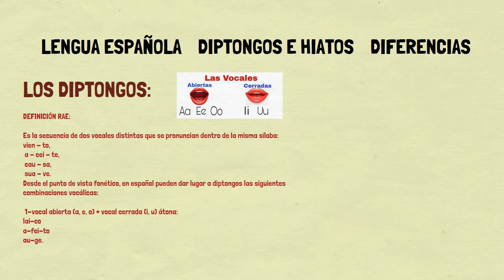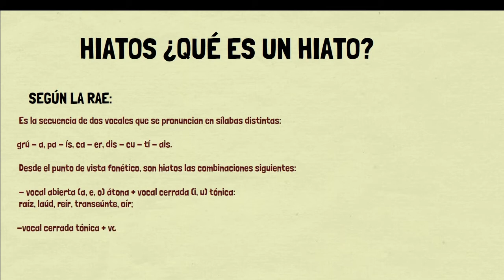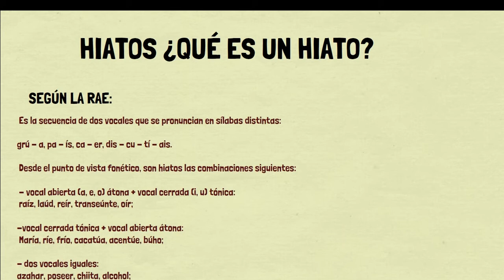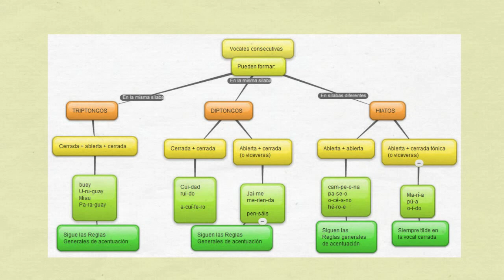Diptongos e hiatos en español.Diferencias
Aquí os explico la diferencia entre diptongos e hiatos que suele liar bastante a tod@s.
¡Envía un comentario!